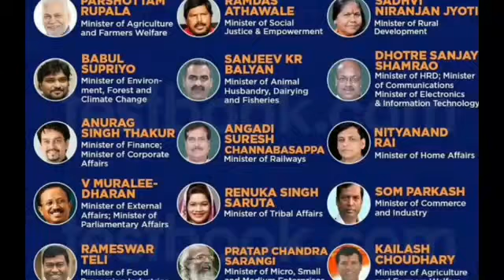TEAM MODI:-List of Cabinet Ministers which sworn on 30th May 2019 for Upsc IAS-IPS/JKPSC/JKSSB/SSC.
For Upsc/jkpsc/jkbose/ssc/jkssb exams 2019.